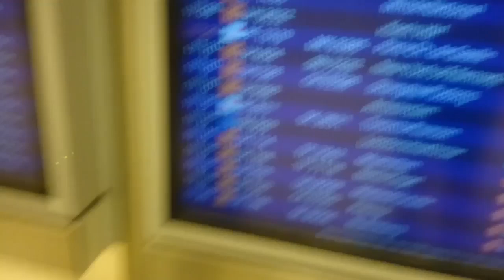Wyjazd na Finały - Dzień Pierwszy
Zapraszam do głosowania na mnie jako MVP turnieju.
W polu Nickname oddając głos na mnie należy wpisać: NewMultiShow
Jeżeli uda mi się wygrać w ramach podziękowania za całe wasze wsparcie chciałbym rozdać 10 000 złota.